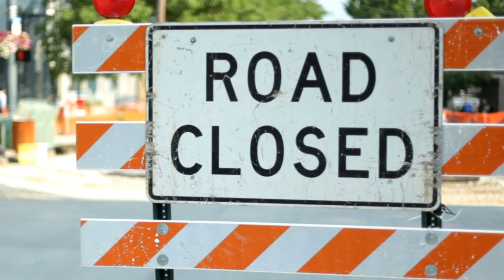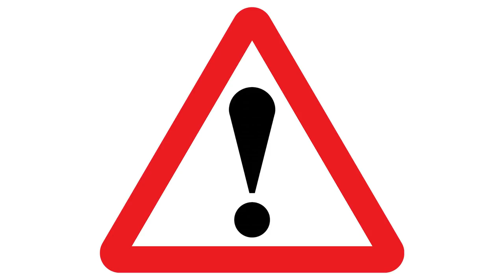Ar Trebuie Sa Ne Ingrijoreze Coronavirusul din China?